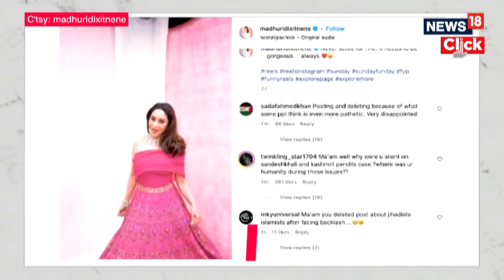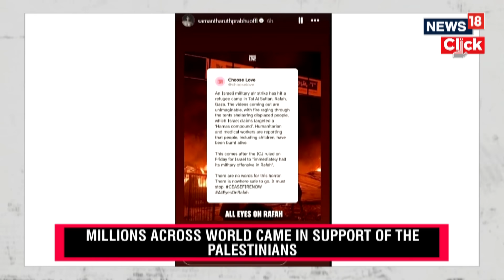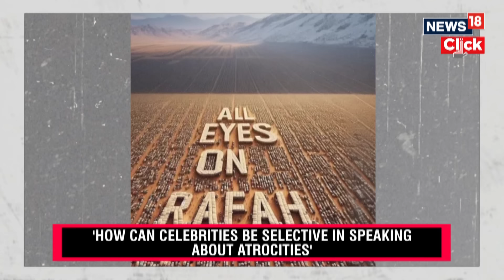Rafah News | From Rohit Sharma's Wife To Madhuri, Celebs Deleted 'All Eyes On Rafah' Post | G18V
Rohit Sharma's wife Ritika Sajdeh was among the many who shared the viral 'All Eyes on Rafah' photo on Instagram, condemning a massive Israeli operation in the Palestinian city in the southern Gaza strip. However, Ritika deleted the story from her profile after facing backlash.

Madhuri Dixit had posted the 'All Eyes on Rafah' picture on her Instagram story. However, it wasn't met with support from several users, who claimed that she should have raised her voice when unpleasant incidents were taking place in India. Soon after, she deleted the post.